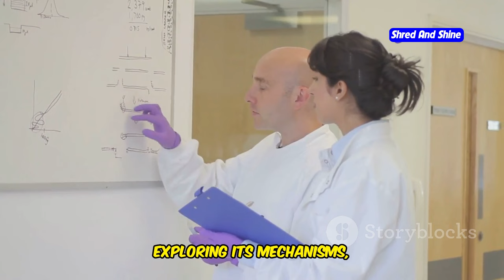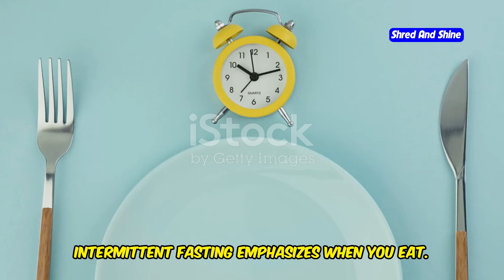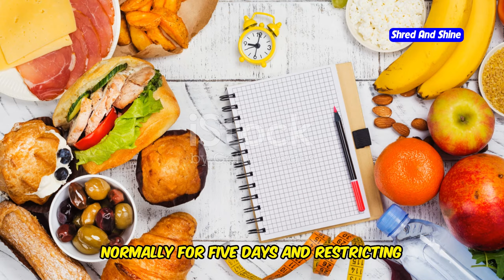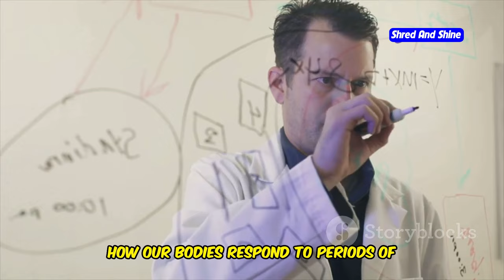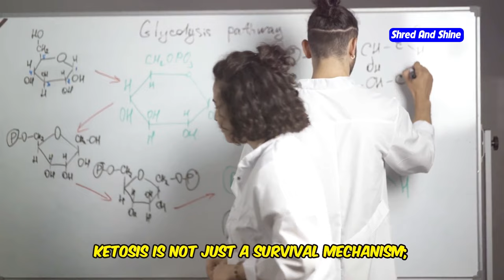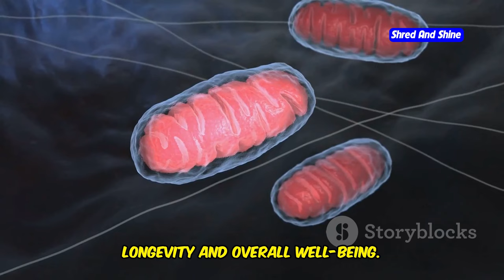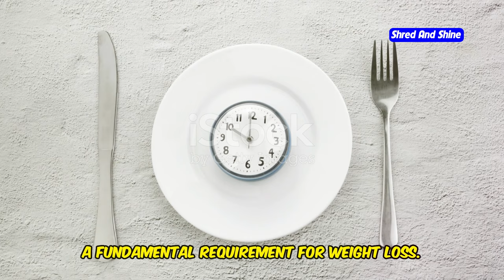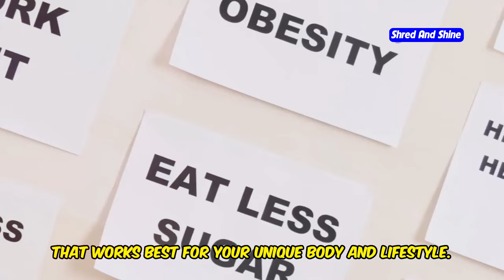The Weird Connection Between Fasting and Weight Loss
Scientific Evidence: Does Intermittent Fasting Work for Weight Loss?
Discover the truth behind intermittent fasting and its weight loss benefits in our latest video, "Scientific Evidence: Does Intermittent Fasting Work for Weight Loss?" We delve deep into research and scientific studies to uncover whether intermittent fasting is just a trend or a legitimate health strategy. From time-restricted feeding to alternate day fasting, learn about the different methods of intermittent fasting and their effectiveness in weight loss. Our experts break down the benefits of intermittent fasting beyond just shedding pounds, including improvements in metabolism, health, and nutrition. Whether you're a beginner or looking to optimize your intermittent fasting meal plan, this video provides valuable insights and weight loss tips to help you make informed decisions. Join us as we explore how to do intermittent fasting, the intermittent fasting results you can expect, and why it might be the best natural drink for hydration and health enhancement you've been searching for.

OUTLINE:
00:00:00 The Fasting Phenomenon
00:01:08 Demystifying Intermittent Fasting
00:03:33 Unveiling the Health Benefits
00:04:40 A Deep Dive
00:06:59 The Science Behind Weight Loss with Intermittent Fasting